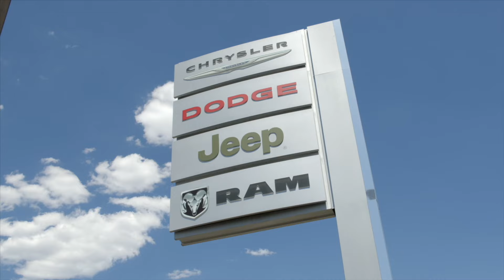memorial day 15 sec with logos 2022